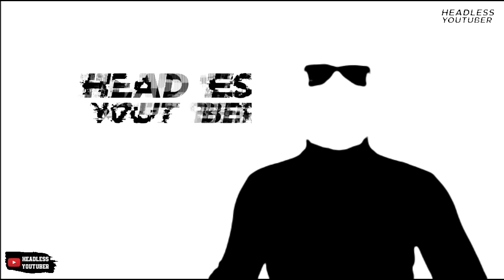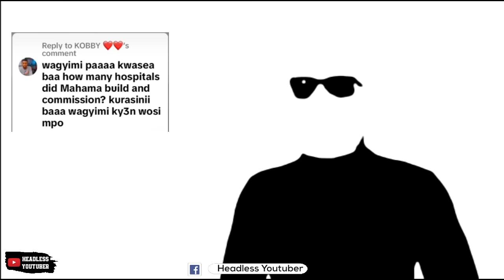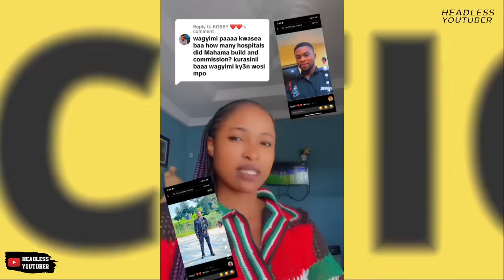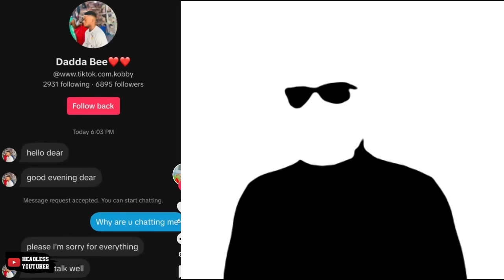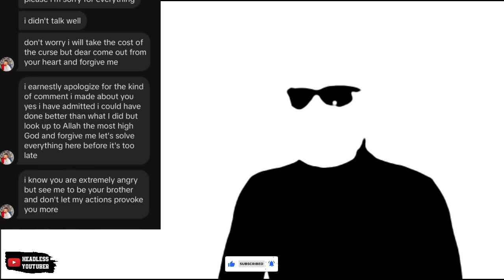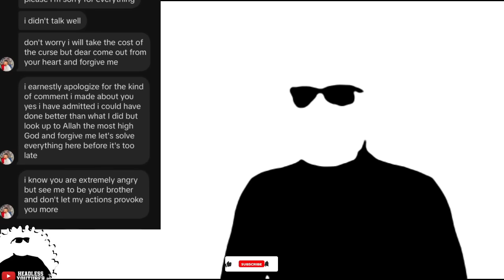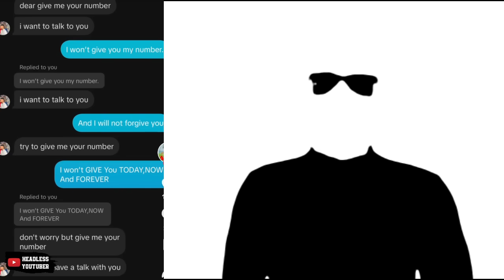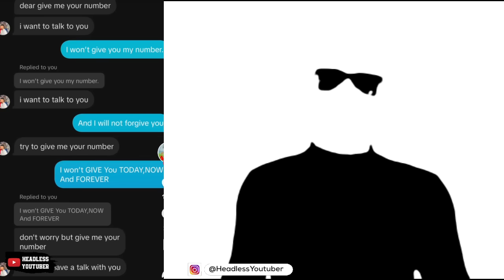CURSED! Police Man in Trouble for Insulting NDC Supporter on TikTok.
This is the latest news from tiktok.

LemFi (Lem-fai)  is a mobile app for users in the USA, UK & Canada to send money to 10 African Countries,
Ghana, Kenya, Nigeria, Senegal, Ivory Coast, Cameroon, Benin,
Tanzania, Uganda & Rwanda with zero fees.